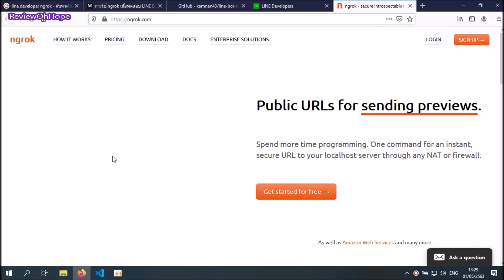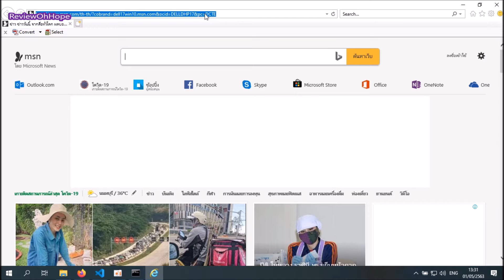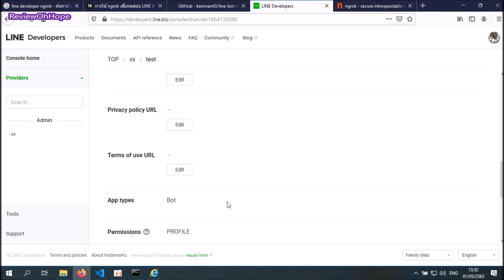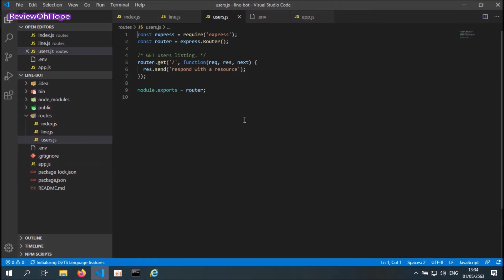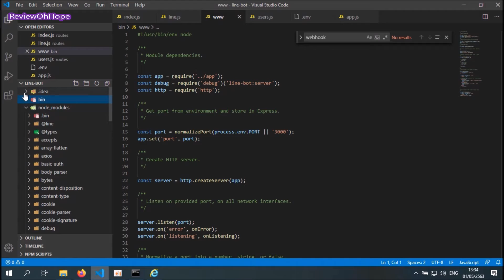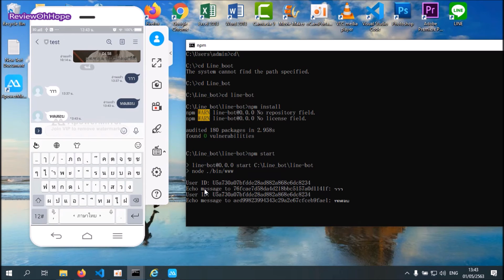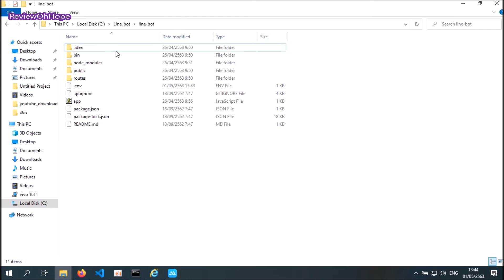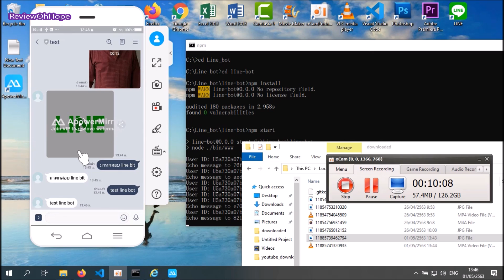วิธีการติดตั้ง ngrok + line developer เพื่อทดสอบ LINE Bot EP2